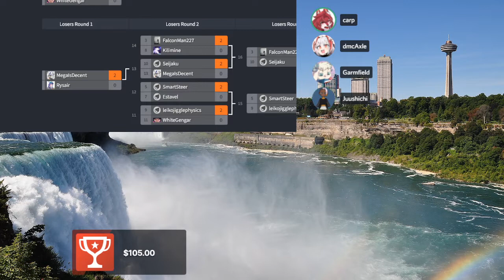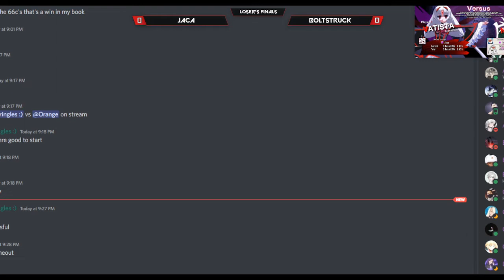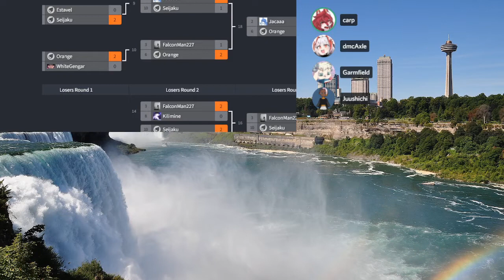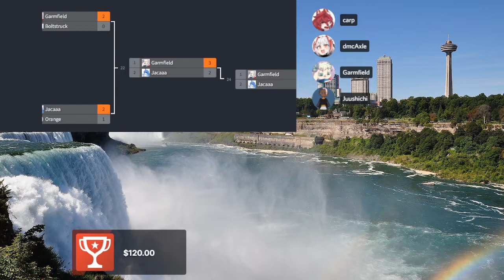East Canada GRDBreakfest 4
GRDBreakfest, a biweekly online UNICLR tournament series hosted in the EC Canada French Bread discord (More Info in

0:00:00 Start
00:04:05 R1 Kilimine vs BYEJIMMY
00:15:30 R1 SmartSteer vs Rysair
00:24:54 R2 Senpou vs Jaca
00:39:00 R2 FalconMan vs Orange
00:49:39 W Top 8 Boltstruck vs Garmfield
00:57:22 W Top 8 Jaca vs Orange
01:07:32 L Top 8 Senpou vs FalconMan
01:19:16 L Top 8 SmartSteer vs BYEJIMMY
01:31:25 L Top 8 FalconMan vs Boltstruck
01:48:02 L Top 8 BYEJIMMY vs Orange
01:54:08 WF Garmfield vs Jaca
02:10:56 LS Orange vs Boltstruck
02:21:03 LF Jaca vs Boltstruck
02:38:15 GF Garmfield vs Jaca